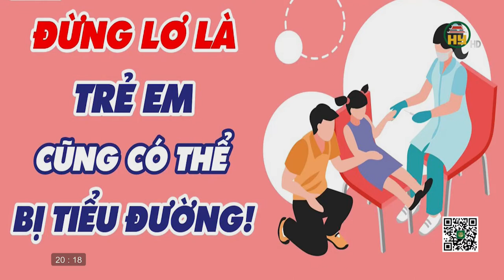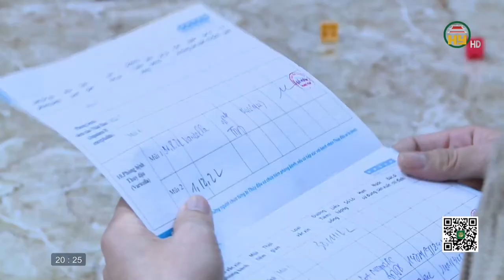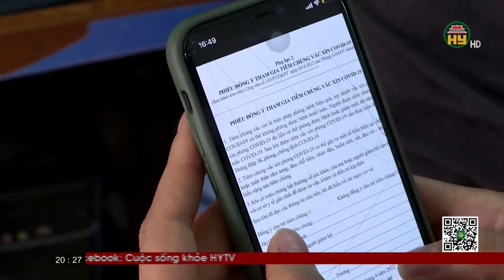Tiêm vắc xin Covid - 19 cho trẻ từ 6 tháng tuổi đến dưới 5 tuổi: Phụ huynh nghĩ gì?